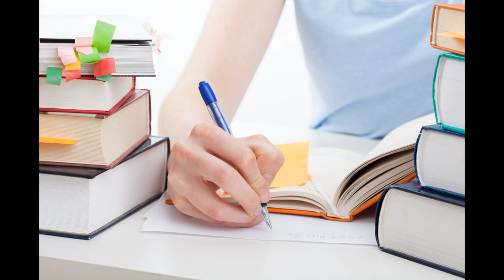5️⃣ Tips y trucos para tener MEJORES NOTAS en exámenes [Historia]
🔻🔻🔻🔻🔻🔻Ábreme🔻🔻🔻🔻🔻🔻
5 Consejos, trucos y tips para tener mejores notas en los exámenes, sobre todo de Historia. Si los sigues obtendrás mejores notas de una manera fácil y sencilla. Sacar mejores calificaciones.
Mi equipo de grabación y edición:
Micrófono Fifine k669
Micrófono solapa
Portátil ASUS FX505GE-BQ166
Xiaomi Mi 9
Aquí encontrarás información sobre temáticas diferentes:
- Diversos temas históricos, como la Antigua Roma o Hispania.
- Consejos y trucos para estudiar y aprender Historia.
- Reseñas históricas.
La música utilizada pertenece a la Biblioteca de audio de YouTube.
Las imágenes utilizadas están sacadas de google o pertenecen a diapositivas o similares creadas por el dueño del canal.